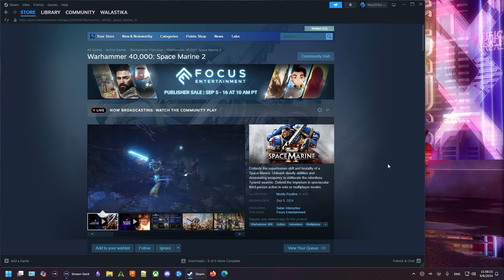Star Trucker's rig goes rogue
And this is just the tutorial. After learning a bit more about the mechanics, I restarted a new game in Hardcore mode. Why? I'm a glutton for punishment I guess...